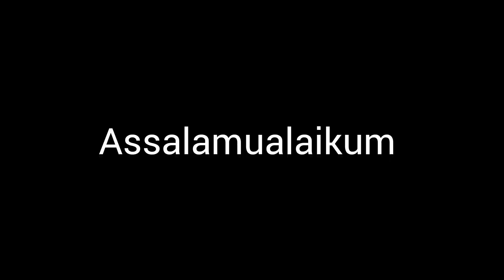Aao Banate Hai Mutton Korma ! Shadi Wala Degi Style DaneDar Korma